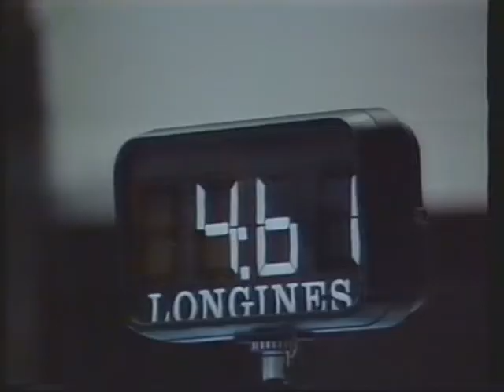Ecaterina Szabo (ROM) - Europeans 1985 - Horse Vault Final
Ecaterina Szano (ROM) tried to defend her title in 1985.
She entered the competition with the second best score and received even a 10,0 for her second vault in the final. still she finished 'only' second best - right behind the dominating gymnast: Elena Shoushounova from the USSR